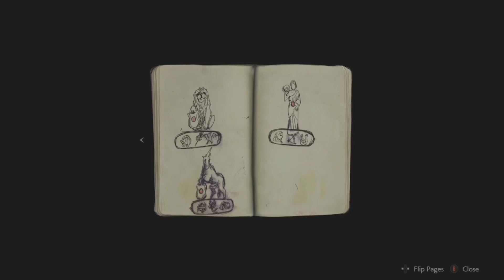Help!! Police!!! [Resident Evil 2]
Welcome Back Gang!! Let's play resident evil 2 gameplay